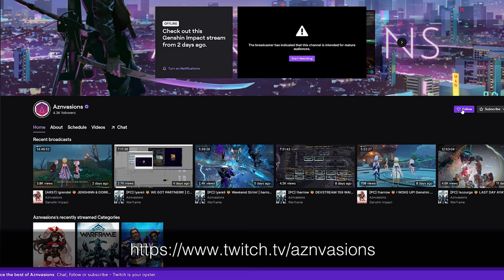Warframe | STEFLOS: The Flower Power Gun | Citrine’s Last Wish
Steflos is probably the most fun shotgun ever.
It full of satisfying stuff, even if weaker than Arca.
There's a lot of funny quirks with this weapon.
Let's see what it can do!

0:00 Intro & Context
0:21 It's Fun!
0:51 Steflos vs Tenet Arca Plasmor
1:19 Steflos' Quality of Life
1:48 Headshot Mechanics
2:05 Punch Through & Gun CO
2:42 Funny Things RE: Projectile Life Span
3:18 Steflos Benchmarking
3:40 Expanding Projectile Mechanics

STEFLOS
4:10 Corrosive | Build 01
4:47 Lacking Progenitor vs Arca
5:22 Basic Performance & Projectile Flight Speed *IMPORTANT*
6:07 Gas HM | Build 02 *Niche*
6:33 Build 02 Issues
7:07 Gas DoT Scaling
7:32 Viral HM | Build 03
8:15 Reload Speed & Projectile Flight Speed
8:53 Heat Inherit | Build 04
9:28 Primary Frostbite
9:48 Primers & Secondary Encumber
10:12 Heat Inherit Mechanics & HI Primers
10:50 Summary & Conclusion

I finally got around to covering Steflos. Been busy playing other games on stream whoops. But it's here! Steflos is definitely the most fun I've had with a shotgun in a longgggg time. Even if it's noticeably weaker than Tenet Arca Plasmor, the shots just feel stronger, more enjoyable, and fantastic animations as well. It is still strong in its own right, and can easily do Steel Path. When push comes to shove, you might want another weapon, but it definitely scratches that itch pretty well.

Cheers!

A useful tool made by kouks, a fellow well-respected hunter in the community. Here you will find the propa mini-game to practice and improve your timing, as well as the run analyzer.